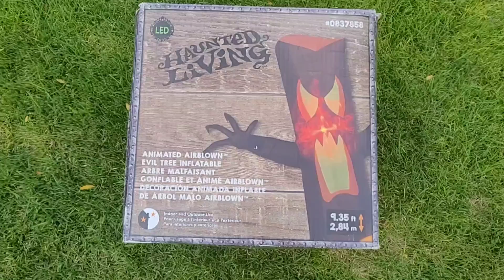Haunted Living Animated Airblown Evil Tree Inflatable Review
Today, we are going to take a look at my 9ft Animated Tree Inflatable and see what the Packaging looks like and how tall it is and does the arms move and does the head have red sparkling light in it and see what it looks like in the day and night